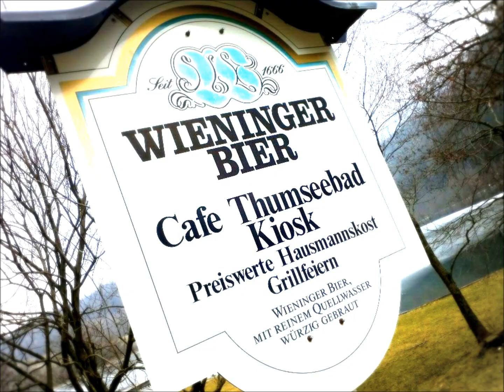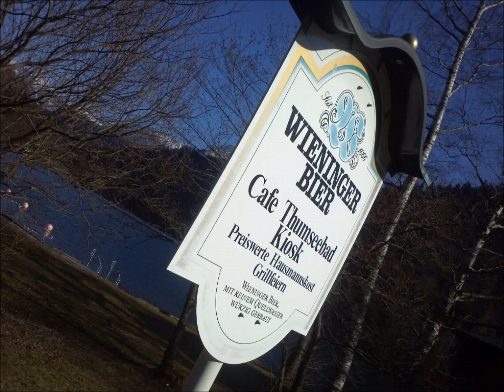Summernight 2012 Thumsee Bad Reichenhall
Erster Trailer zur Summernight 2012 in Bad Reichenhall am Thumsee. Genaues Datum wird noch bekannt gegeben.